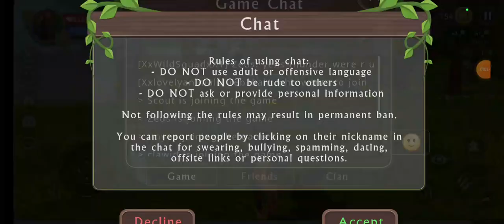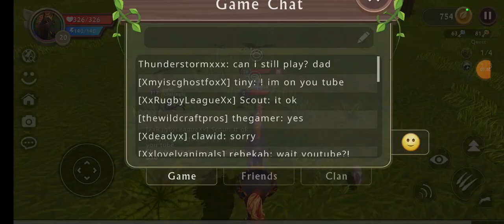the magical unicorn